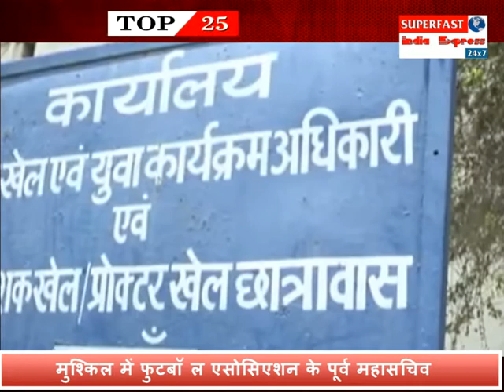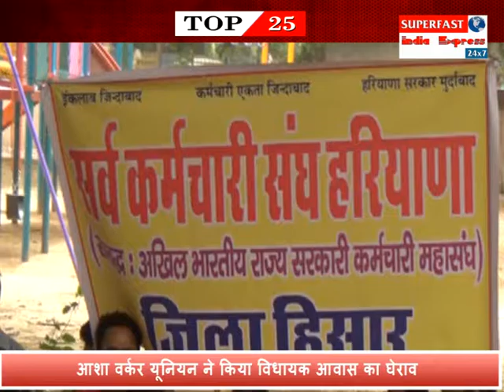today top 25 news